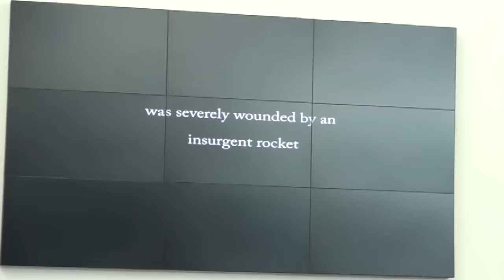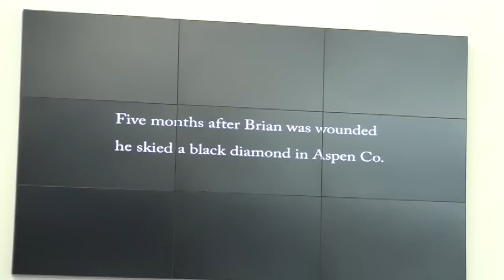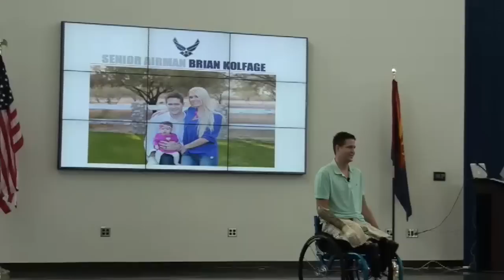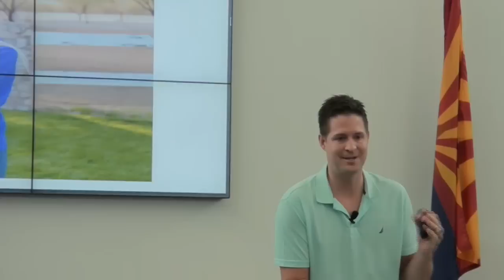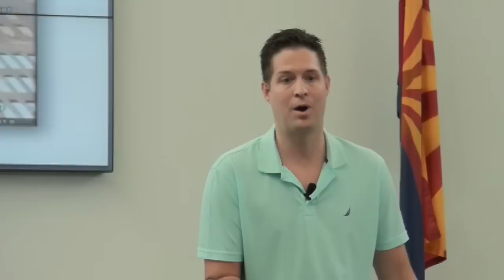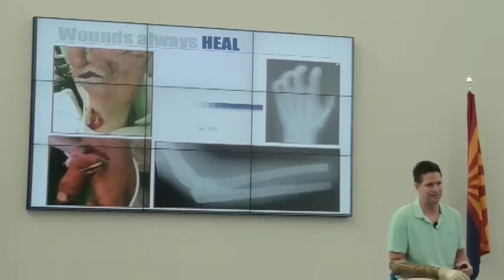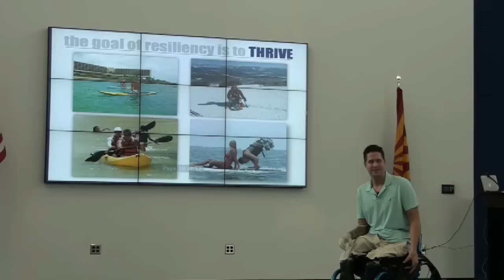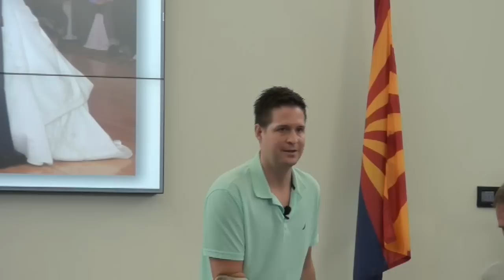Fisher House Brian Kolfage at APHS